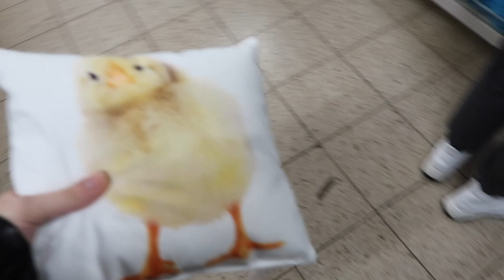YILBAŞI SÜSÜ ALIYORUZ/ PESTO SOSLU MAKARNA DAILY VLOG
Merhaba! Ben Dilara yılbaşı yaklaştı ve herkes evini süslemeye başladı bile ben de her şeye rağmen heveslendim ve yılbaşı süsü bakmaya gittim, ayrıca çok güzel pesto soslu makarna yaptım umarım keyifle izlersiniz